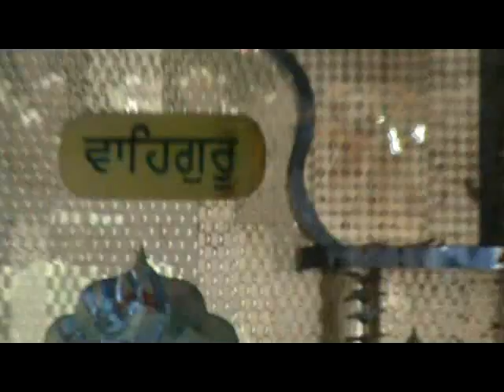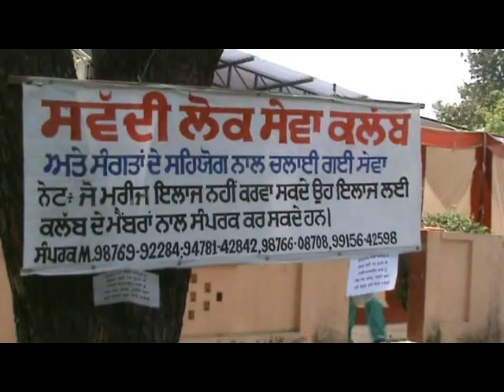vaisakhi 2011, Sowaddi Kalan